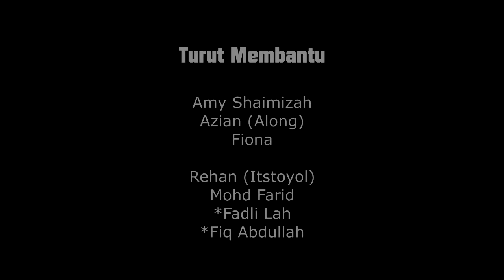Hang Pi Mana AJL31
Kami sokong Khalifah untuk AJL31!  *PADU Production 2017

Made by Adha (RainingSky)